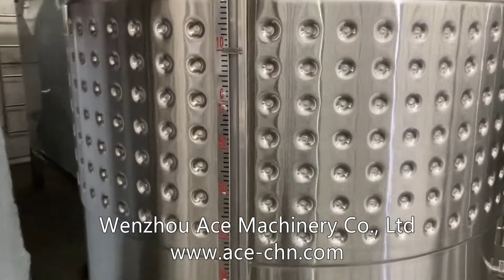Wine production line machine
experienced team of engineers and brewers work together to design every Wine Fermentation Tank for commercial wine production line processing